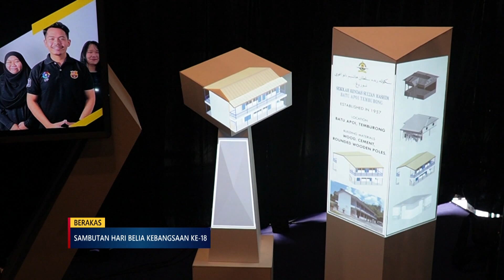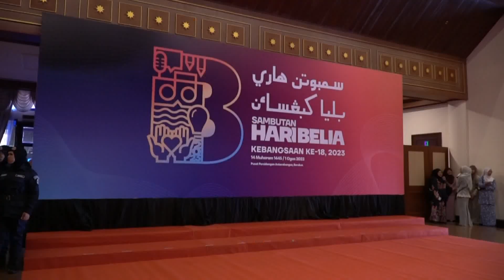Berita Jam 9, 02 Ogos 2023